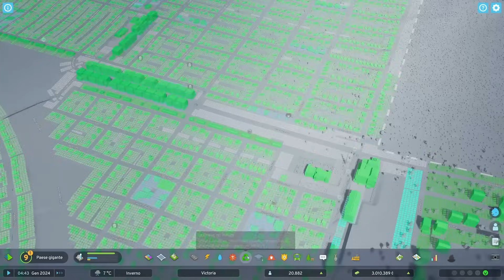SONO DIVENTATO BRAVO??? || CITIES SKYLINES II || GAMEPLAY ITA #14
Erigi una città da zero e fanne una metropoli fiorente con il city builder più realistico di sempre. Sfrutta le tue doti creative e risolutive per creare a livelli mai provati. Simulazione profonda ed economia dinamica per costruire un mondo senza limiti.

DATA DI RILASCIO:
24 ott 2023
SVILUPPATORE:
Colossal Order Ltd.
EDITORE:
Paradox Interactive

Se puoi sognarla, puoi costruirla
Erigi una città dalle fondamenta e trasformala in una metropoli fiorente, proprio come tu la immagini. Ti accorgerai di non aver mai provato un'esperienza di costruzione a questi livelli. Grazie alla profondità della simulazione e alla dinamicità dell'economia, con Cities: Skylines II la costruzione del tuo mondo non ha limiti.

Per cominciare, getta le fondamenta della tua città, poi crea le strade, le infrastrutture e i sistemi indispensabili per la vita quotidiana. Tutto, ma proprio tutto, è in mano tua.

Anche il modo in cui la città cresce dipende dalle tue scelte, ma pianifica in modo strategico: ogni decisione ha un impatto. Sarai in grado di dare impulso alle industrie locali e allo stesso tempo sfruttare il commercio per rilanciare l'economia? Quale sarà la strategia giusta per far prosperare i distretti residenziali senza sacrificare il fermento del centro? Come farai per soddisfare le esigenze e i desideri dei cittadini e allo stesso tempo far quadrare il bilancio della città?

La città non si ferma mai e cambia nel tempo, proprio come qualsiasi mondo vivo e pulsante. Alcuni cambiamenti saranno lenti e graduali, mentre altri arriveranno all'improvviso e in modo del tutto inaspettato: sarà meglio che ti prepari ad agire quando, stagione dopo stagione e giorno dopo giorno, ti accorgerai che la vita cittadina devia rispetto ai tuoi piani.

Grazie alla continua espansione della community di costruttori, hai sempre più opportunità per costruire una città davvero innovativa con le mod, e ora è facile averle a disposizione in Cities: Skylines II.

Cities: Skylines II, il city builder più realistico e dettagliato di sempre, stimola la creatività e la tua capacità di risoluzione dei problemi, portandole a tutto un altro livello. L'ottima resa grafica ad alta risoluzione ti ispirerà ancora di più a costruire la città dei tuoi sogni.
Simulazione profonda.
Con l'IA e l'economia complessa, le tue scelte si ripercuotono sulla città. Tienilo a mente mentre definisci strategie e affronti problemi, cambiamenti, sfide e opportunità."
Vastità epica, possibilità infinite.
Con Cities: Skylines II, crea senza compromessi. Ora puoi costruire fino a toccare il cielo e spaziare sulla mappa come mai prima. E perché no? La città sei tu."
Città piene di vita.
Le tue decisioni tracciano la catena di eventi che forma il destino dei cittadini. Dall'amore al cordoglio, dalla ricchezza al benessere, segui gli alti e bassi della loro vita."
Mondo dinamico.
Scegli una mappa per definire il clima della città, fatto delle forze naturali che dovrai affrontare per espanderla tra inquinamento, cambiamento climatico e difficoltà stagionali.

REQUISITI DI SISTEMA
MINIMI:
Sistema operativo: Windows® 10 Home 64 Bit
Processore: Intel® Core™ i7-6700K | AMD® Ryzen™ 5 2600X
Memoria: 8 GB di RAM
Scheda video: Nvidia® GeForce™ GTX 970 (4 GB) | AMD® Radeon™ RX 480 (8 GB)
Memoria: 60 GB di spazio disponibile
CONSIGLIATI:
Sistema operativo: Windows® 10 Home 64 Bit | Windows® 11
Processore: Intel® Core™ i5-12600K | AMD® Ryzen™ 7 5800X
Memoria: 16 GB di RAM
Scheda video: Nvidia® GeForce™ RTX 3080 (10 GB) | AMD® Radeon™ RX 6800 XT (16 GB)